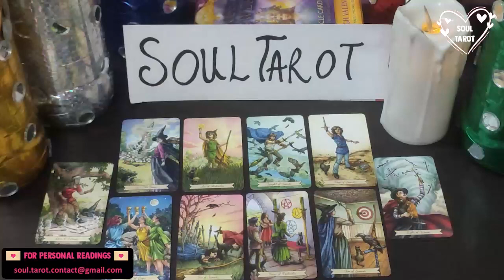AQUARIUS 🏻 AN OFFER FROM A SOULMATE IN DECEMBER! 🫠🫶😘✈️🏖